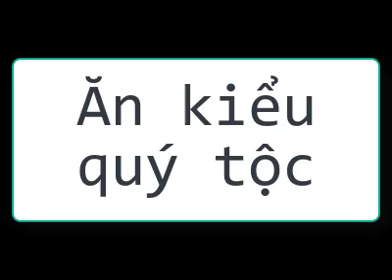Ăn uống Quý Tộc giống SGO48 Elena